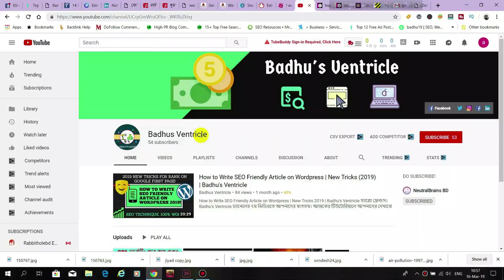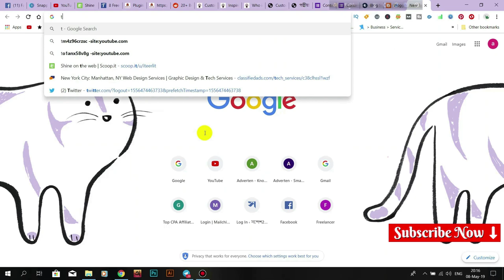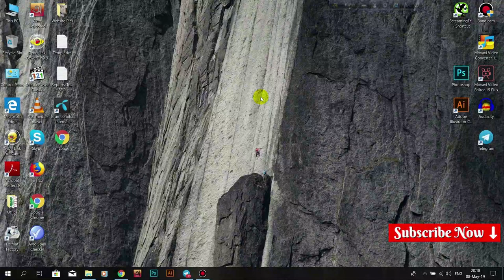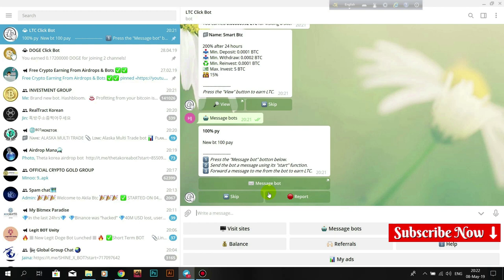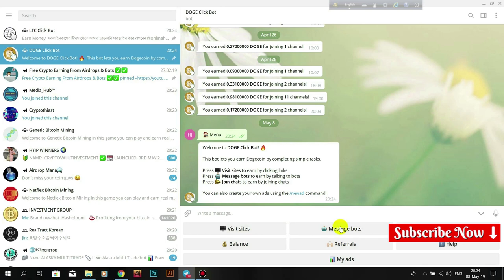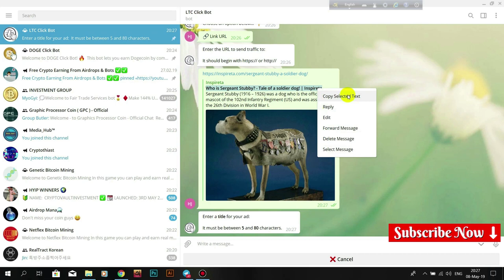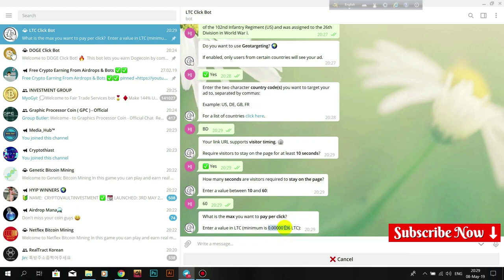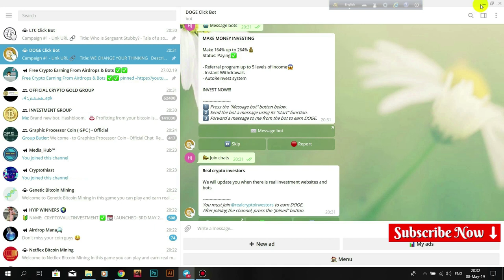How to get free website traffic | Safe Method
Hi, in this video i'm showing you safe method of - how to get free website traffic. Now a days many peoples have website or blog. But they are tense about traffic of their site. So, in this video we'll learn about free website traffic method. By watching this you'll learn how to generate real traffic for your site.

হ্যালো ফ্রেন্ডস, Badhus Ventricle চ্যানেলের নতুন ভিডিওতে সবাইকে স্বাগতম।  ওয়েবসাইট নিয়ে আজকের ভিডিও দেখাব, কীভাবে সাইটের জন্য ফ্রিতে আনলিমিটেড ট্রাফিক নেবেন? [How to get free website traffic Bangla Tutorial | Safe Method (2021)] শিখতে চাইলে অবশ্যই ভিডিওটি স্কিপ না করে পুরোটা দেখুন। এ রকম আরও নতুন নতুন ভিডিও পেতে এই চ্যানেলের সাথে কানেক্টেড থাকুন।

✅Creator: Abul Hasnat Badhon